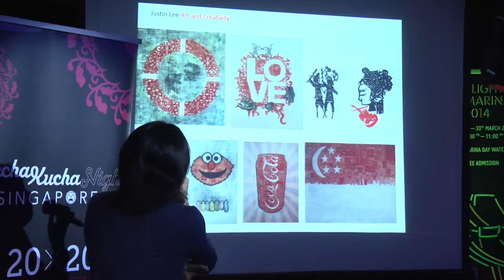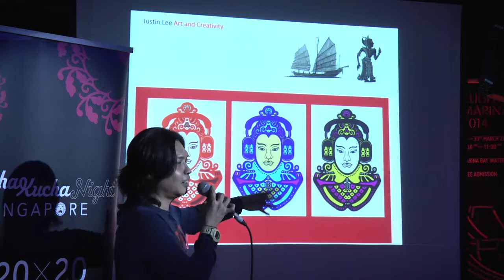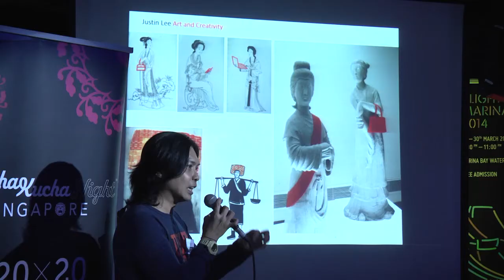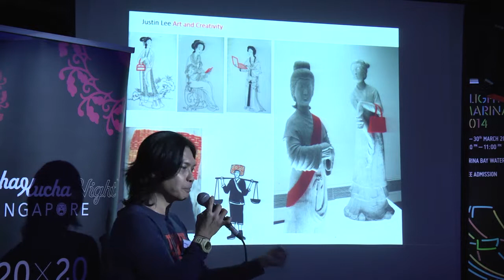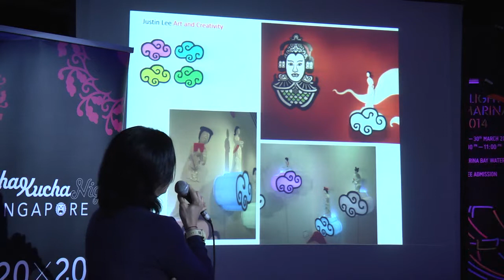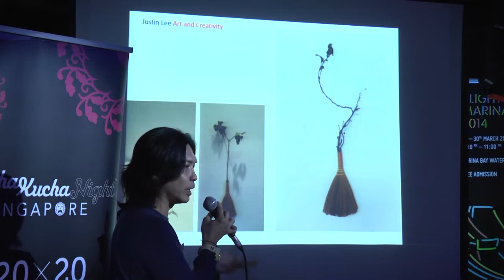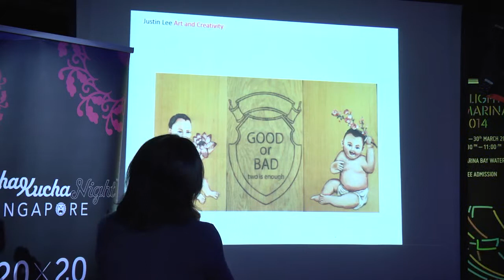PechaKucha in conjunction with iLight - Justin Lee